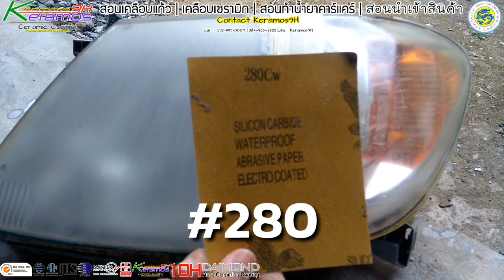How To Restore Headlights สอนขัดไฟหน้ารถที่เหลืองและการพ่นเคลือบ UV【 Ucarwash TV 】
วันนี้อาจารย์จะสอนเทคนิคขัดการขัดไฟหน้าแบบมือออาชีพ และเคลือบด้วยน้ำยา UV มาในรูปแบบสเปร์ย

scratched glass
scratched glass repair
glass restoration